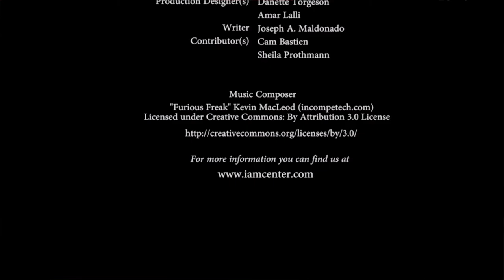Lessons from the F*%ing Master: News Edition! 10/12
Post-live show on Bidchat! News Edition, where we discuss current events and how they effect our daily lives.

Established in 1995, IAM Center has been a pillar for the advancement of self-growth and discovery. Our willingness to use conventional and unconventional methods have set us apart amongst our peers. IAM Center’s products/services include public speaking engagements, seminars, books, videocasts, podcasts and individual/group sessions. With our commitment to integrity and creativity, IAM Center sets no limit to the directions it takes to educate.

IAM Center is dedicated to developing a fun and productive work culture that is essential in today’s world. It offers a uniquely open environment that focuses on maximizing learning and creativity.